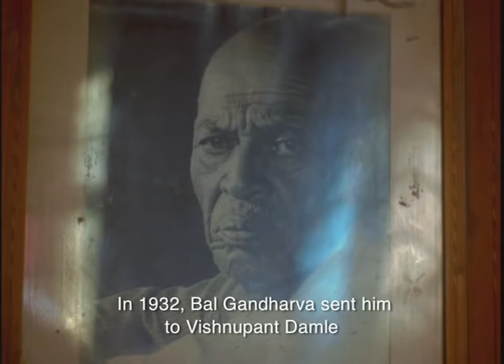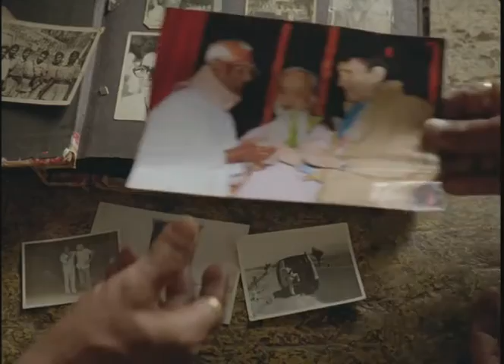Prabhat Nagari Film 1 | FTII | Dialogue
Part memoir, part reflection, the film celebrates life at the erstwhile Prabhat Studio, tracing the brief reunion of some of its oldest workers.Directors Note: On the lush premises of the Film and Television Institute of India, under the long shadow of the erstwhile Prabhat Studio, an important chapter in the history of Indian cinema quietly passes on from one generation of studio workers to the next. Stories galore, a few of them already legendary & some are slipping away into oblivion, countless others beg recall. This student film humbly started with a wish to bring together some of the oldest witnesses from the Prabhat era, but in the course of its making, after sifting through historical documents and personal chronicles, what has emerged is just this:What is it that truly lives on?

A FILM & TELEVISION INSTITUTE OF INDIA .STUDENT DIALOGUE PROJECT/FICTION/11MINS...SHOT COMPLETELY INSIDE THE PRABHAT STUDIO; PUNE...
SHOT ON FUJIFILM ETERNA500T ON ARRI535B...

WON FUJI BEST CINEMATOGRAPHY IN SHORT FILM CATEGORY 2012

DIRECTOR- AMAN WADHAN
CINEMATOGRAPHY-SRIJIT BASU
EDITOR-RANJAN RAMPAL
SOUND-SUMEET KUHATE
PRODUCTION DESIGN-LALIT MOHAN